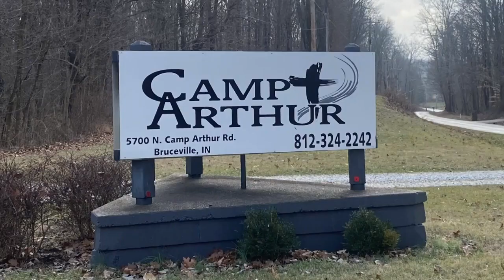Knox County Disc Golf Course - 6pm